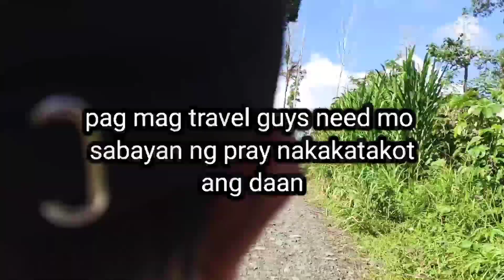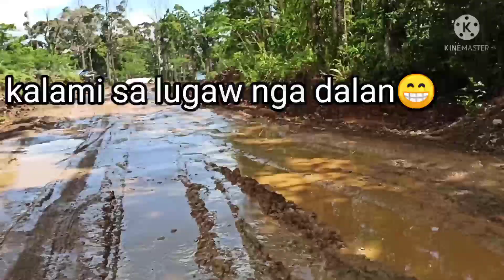Lets travel, tour Namin kayo sa daan Namin sa bukid😍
tour Tayo sa daan Namin sa bukid madaming bato sa daan.